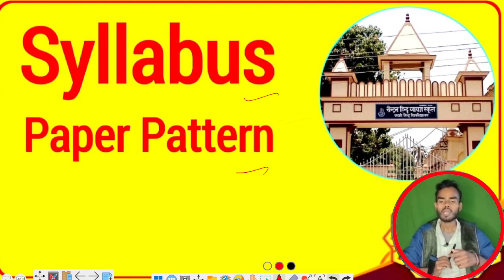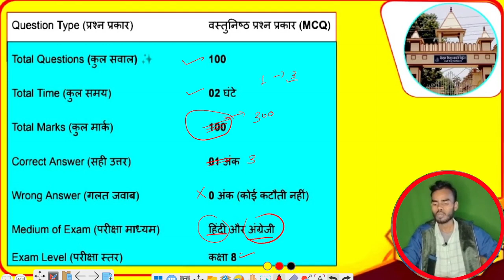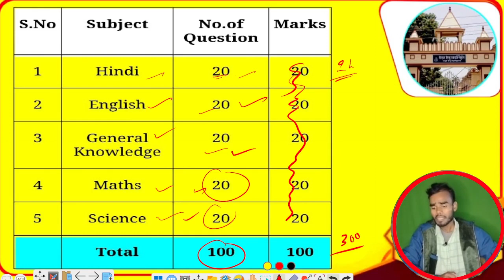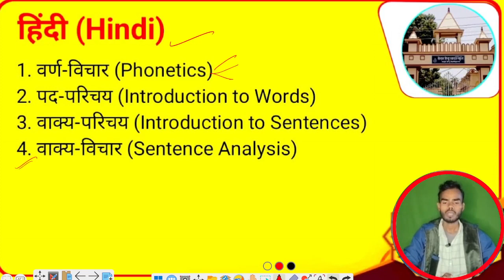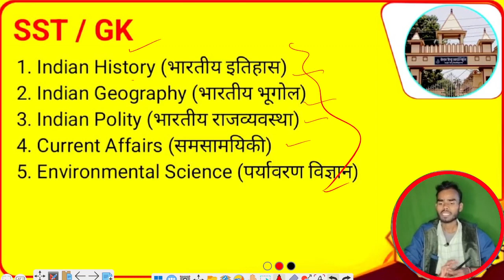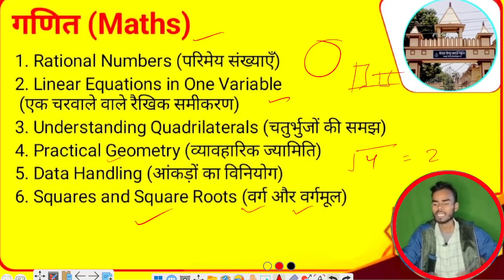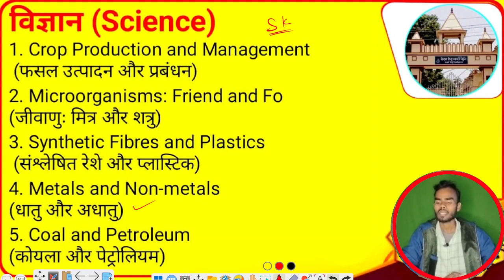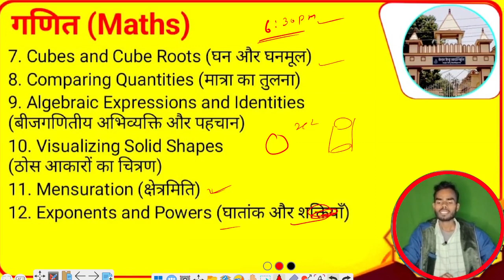chs class 9 syllabus 2024, bhu chs class 9,New Syllabus chs, chs syllabus 2024 class 9, Ramakant Sir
chs exam
navodaya exam preparation
chs exam preparation
navodaya ki taiyari kaise karen
chs ki taiyari kaise karen
chs class 9 syllabus 2024
कक्षा-9th CHS New Syllabus
CHS Class 9th New Syllabus
CHS class 9 Chapter wise Syllabus
bhu chs class 9 syllabus 2024
chs class 9 syllabus 2024, bhu chs class 9,
New Syllabus chs, chs syllabus 2024 class 9, Ramakant Sir
bhu chs entrance exam 2024 for class 9 syllabus
chs class 9 chapter wise syllabus 2024
class 9 chs syllabus 2024
chs entrance exam 2024 class 9 syllabus
कक्षा 9 chs syllabus 2024